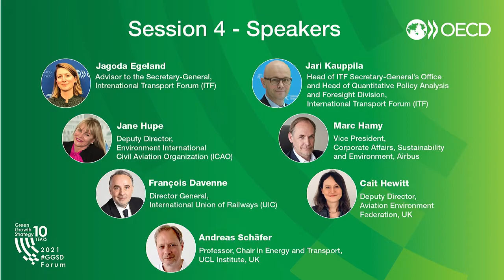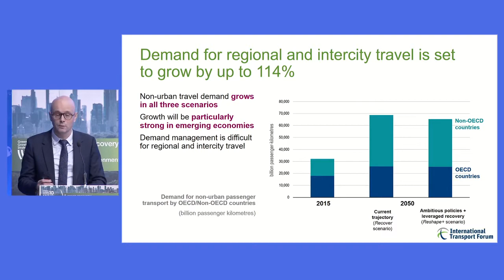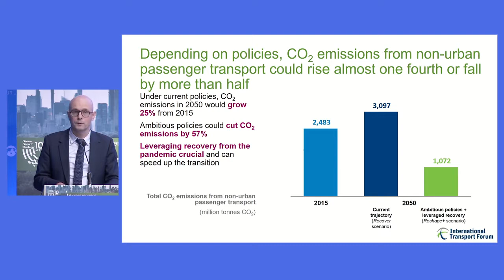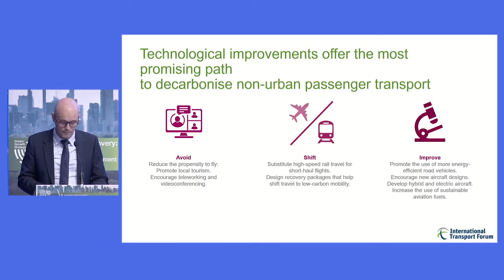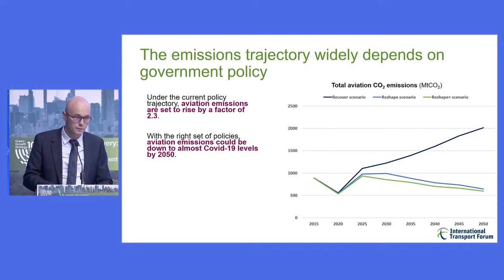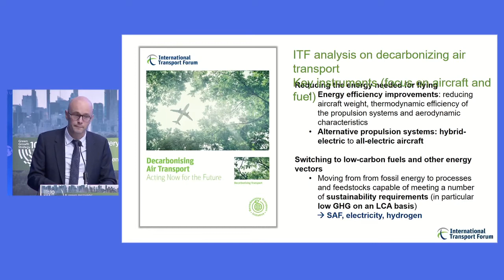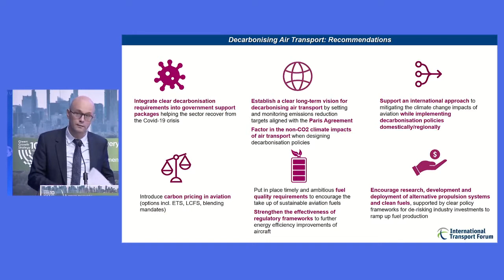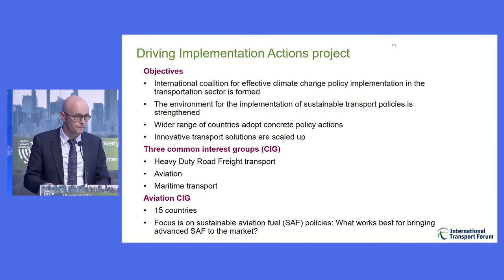Session 4 - Greening medium and long-distance transport - 2021 GGSD Forum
This session explored the role of recovery measures in greening of medium- and long-distance transport, including innovations in the aviation sector.
Moderator:
Jagoda EGELAND, Advisor to the Secretary-General, International Transport Forum (ITF).
Scene-Setter:
Jari KAUPPILA, Head of ITF Secretary-General's Office and Head of Quantitative Policy Analysis and Foresight Division, International Transport Forum (ITF).
Panellists:
Jane HUPE, Deputy Director, Environment International Civil Aviation Organization (ICAO).
Marc HAMY, Vice President, Corporate Affairs, Sustainability and Environment, Airbus.
François DAVENNE, Director General of International Union of Railways (UIC).
Cait HEWITT, Deputy Director, Aviation Environment Federation, UK.
Andreas SCHÄFER, Professor, Chair in Energy and Transport, UCL Energy Institute, UK.